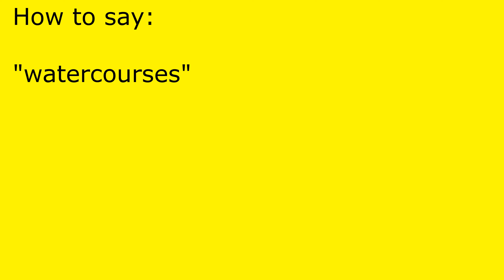How to pronounce watercourses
watercourses pronunciation.